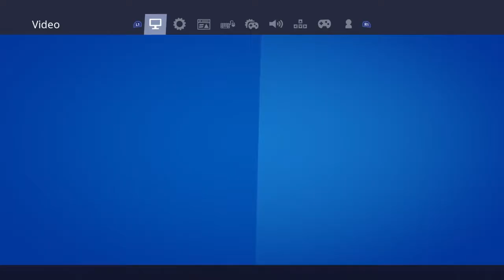Doomsday event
FORTNITE